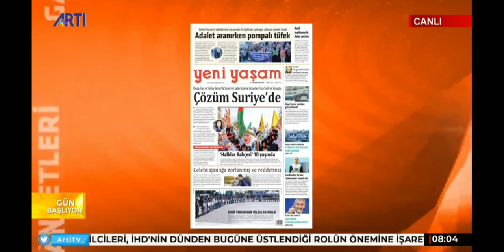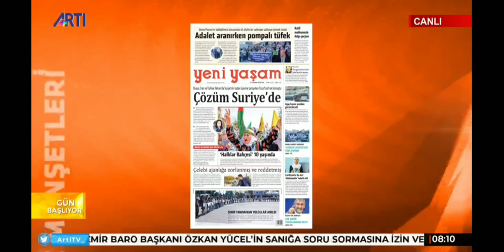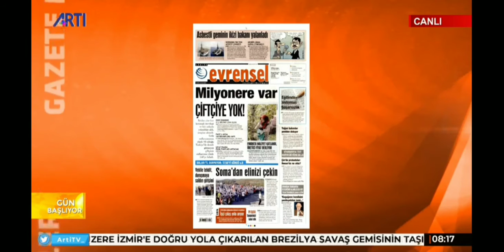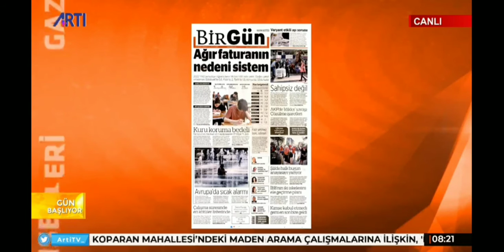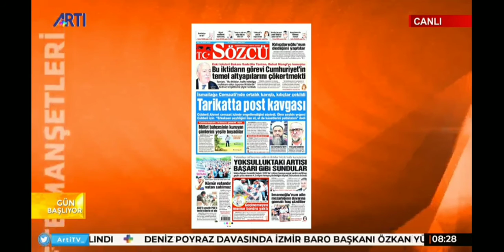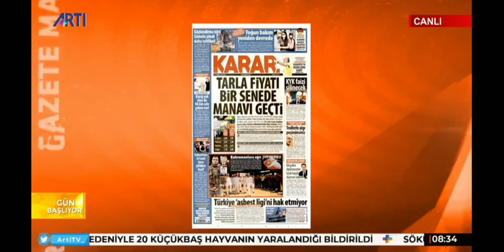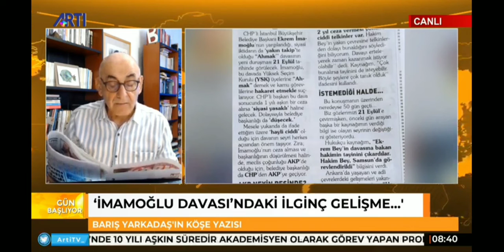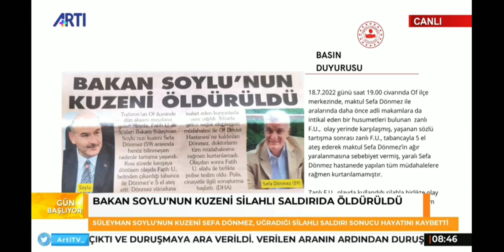NAZIM ALPMAN'LA GÜN BAŞLIYOR 19 TEMMUZ 2022 TARİHLİ PROGRAM